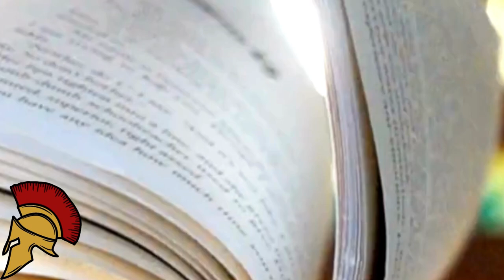🤯Uncover The Mind-blowing Events Of October 12 In History🌎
Ever wondered what the world was up to on this very day in history? 🤔 Prepare to be teleported back in time with our “Today In History Shorts”! 🚀✨ Dive into the most jaw-dropping, awe-inspiring, and downright quirky events that have shaped our world. 🌍🎩

🏰🔧 Don’t just learn history—live it, laugh with it, and maybe even facepalm at it. 🤦‍♂️😂
Join us as we unravel the tapestry of time with fun facts, thrilling tales, and a side of sass. 🎟️🔔

The Jessie & James brand is inspired by the American Western folklore tale of bandit Jesse James, who was infamously represented as an outlaw “for the people.” Founder James and his wife Jessie similarly wanted to create a concealed carry handbag for the people—one that was accessible, stylish, and made to empower the everyday woman with a tool for self-defense—and thus, Jessie & James Handbags was born.

Stand proud and free with our outdoor, pro-2nd Amendment gear! Explore patriotic tees, hoodies, and more at our Pro-Conservative store.🦅 New designs on the way—click now!

Protect yourself from prying eyes, limit your ISP from selling your data to brokers!! Get a VPN and hide your identity online! Get NordVPN now, and protect yourself!!

Are you ready to experience coffee like never before? Brace yourself for an epic caffeine journey with Invader Coffee – the premium, air-roasted coffee that's taking the world by storm!

Create your own competition-style barbecue worthy of a blue ribbon with the Champion Charcoal Barrel Smoker by Pit Boss® Grills. Perfect for everyone from a barbecue beginner to a true Pit Boss, the Champion brings the heat and helps deliver an award-winning cook every time.

Dive into Beach Bliss: Discover trendy tees, cozy hoodies, vibrant yoga pants, and more at our store! 🌴✨ New designs daily. Click now for beach-inspired style! 😎🏖️